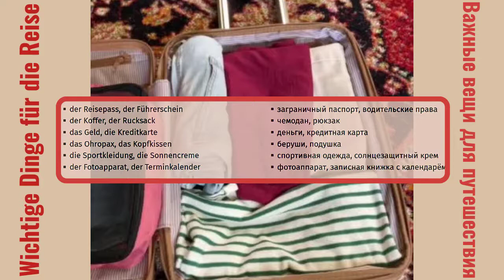33 ВИДЕОУРОК. WICHTIGE DINGE FÜR DIE REISE-ВАЖНЫЕ ВЕЩИ ДЛЯ ПУТЕШЕСТВИЯ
Полезная информация по изучению немецкого языка:
Рекомендую следующие плейлисты: